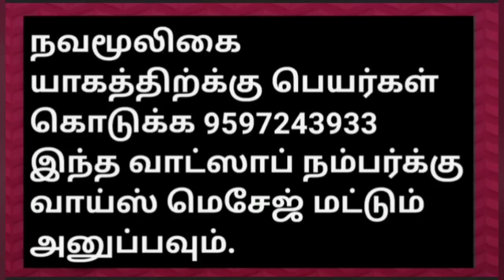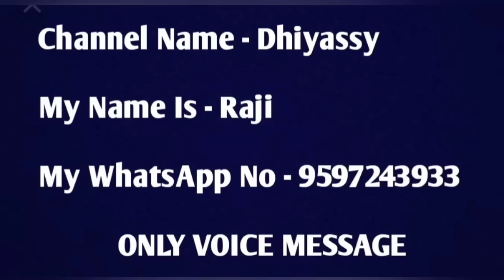வராஹி அணையா தீபம்/சக்தி வாய்ந்த இளநீர் தீபம்/7 நாட்கள் வரை அணைய கூடாது/VarahiAmmanMiracles/வராஹி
வராஹி அணையா தீபம்/சக்தி வாய்ந்த இளநீர் தீபம்/7 நாட்கள் வரை அணைய கூடாது/VarahiAmmanMiracles/வராஹிஅம்மன்

நன்றி.